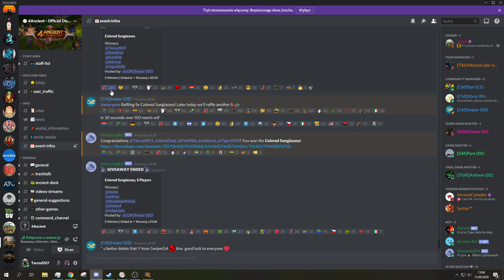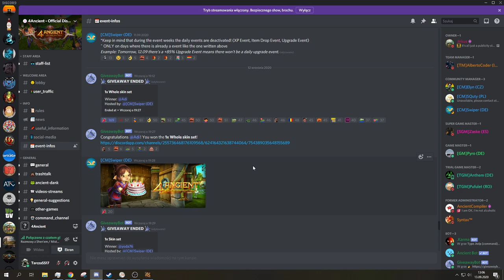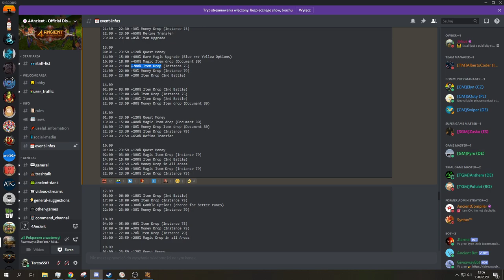4stroy 4ancient Colored Sunglasses i sytuacja na 13.09.2020